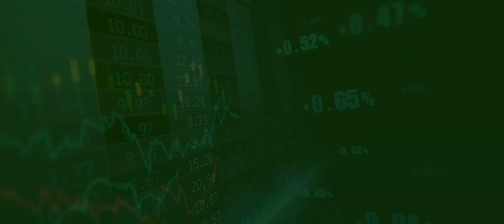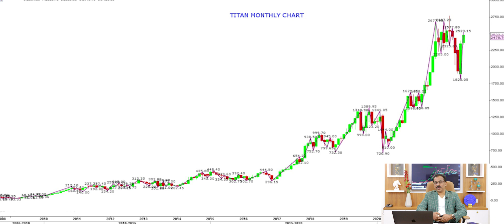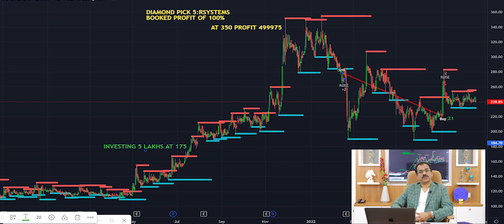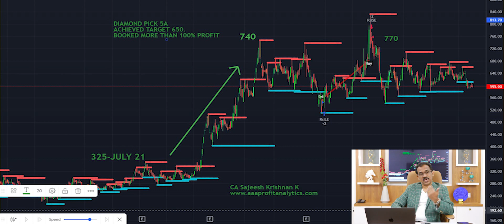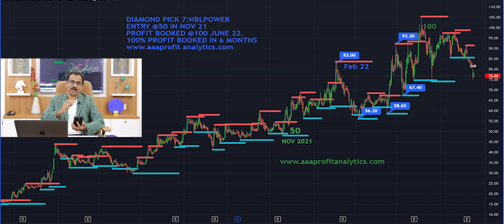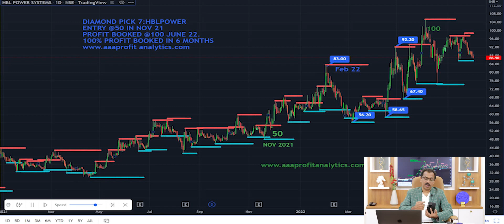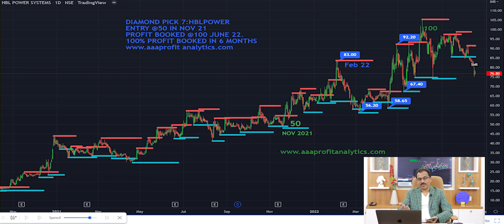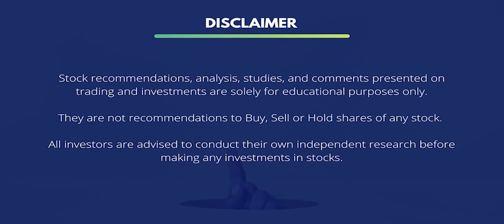How Diamond Picks of AAA Profit help clients to create wealth? Diamond പിക്കിൽനിന്ന് Profit നേടാം.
CA Sajeesh Krishnan. CA Sajeesh Krishnan is a reputed Chartered Accountant and SEBI registered Research Analyst with 25+ years of experience in creating wealth from fundamentally strong and quality stocks. He has ample experience in technical analysis and fundamental analysis in the stock market. Through AAA Profit Analytics he gives short-term and long-term investment recommendations to build wealth through the stock market. We discuss the share market's best opportunities this week and provide stocks with breakouts for short-term profits. If you are looking for short-term or long-term investment ideas, you have come to the right place

Learn more about the stock market next week from 15th Aug to 19th Aug 2022 in Malayalam. This video is presented next week in stock market valuable information and also try to cover the following topics:

Also, we will discuss the Indian stock market for beginners. If you want to know more about the stock market in India, we update weekly stock market news and expert views on this YouTube channel in Malayalam. We will regularly update with weekly views on the stock market which will be published every Sunday. Detailed Nifty Analysis, Bank nifty analysis, and stocks with technical breakouts are discussed in our videos in Malayalam.

If you are interested in stock market investments to create wealth, do follow our well researched and in-depth reports and more on our